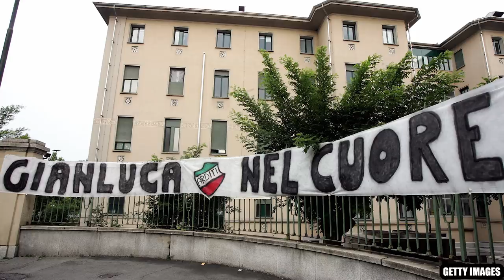BUFFON'S JUVENTUS DEBUT XI: Where Are They Now?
Gianluigi Buffon brought the curtain down on a glittering 16-year spell at Juventus - the Italian is rumoured to be in talks with PSG, but let's take a look at the starting XI from his first Juventus game, in August 2001.